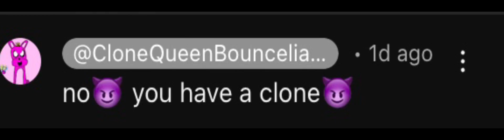I HAVE A CLONE????¿/ what @Clone QueenBounceliafan says